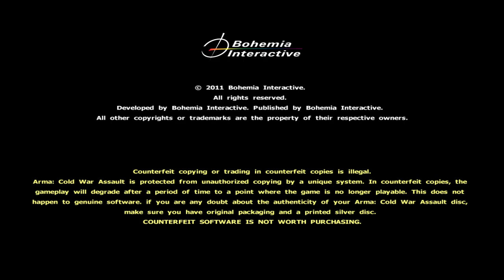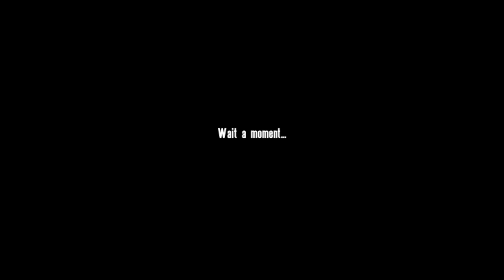Retourner Jouer - Operation Flashpoint: Cold War Crisis (Bohemia Interactive 2001 [PC]) PART 02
My second attempt at playing Operation Flashpoint: Cold War Crisis by Bohemia Interactive, released for PC in 2001.

Completed a couple of missions by letting my squad do all the work. Think I killed a couple of soldiers (friendly or foe; hard to tell). Decided to call it a day when I accidentally drove a truck into my commander's jeep and totalled it. Bossman did not like that.

Captured 8:07pm on 29 October 2024 using OBS 30.2.3 running on an old Windows 10 PC (GeForce GTX 980).